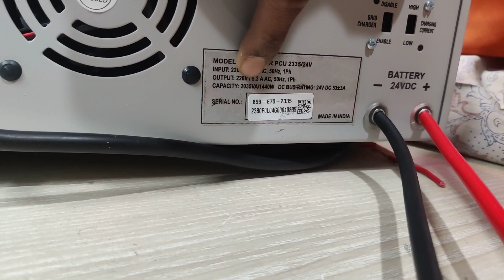Microtek 2335 solar ips price in bangladesh-01705483671